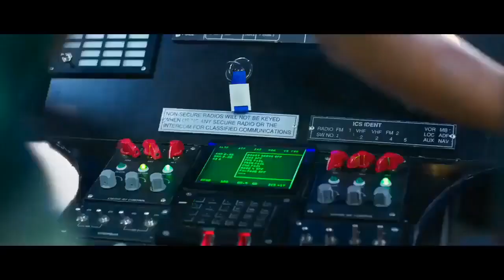bollywood movies 2024 full movie bollywood bollywoodmovies akshay kumar movies